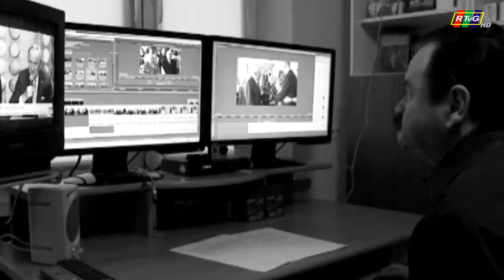ROCZNICA ŚMIERCI EDWARDA WRESIŁO